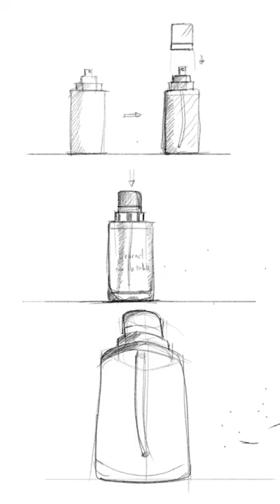Designing a quick perfume bottle - Product Design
How to design a quick perfume bottle, to improve sketchs quality